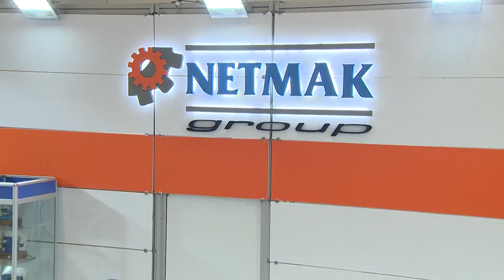Netmak - Woodtech 2022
Netmak için Tüyap Woodtech Fuarı'nda hazırladığımız fuar tanıtım filmi.